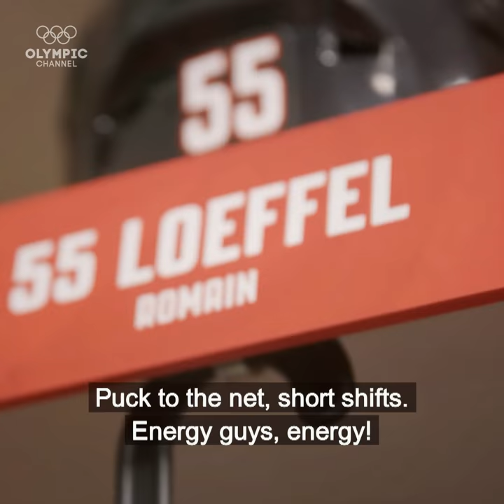Olympic Winter Tales: Switzerland - Trailer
Relive PyeongChang 2018 through the eyes of athletes and coaches as they compete in the Olympic Winter Games in Olympic Winter Tales, a new original production from the Olympic Channel, which followed the Swiss men's ice hockey team. Full video